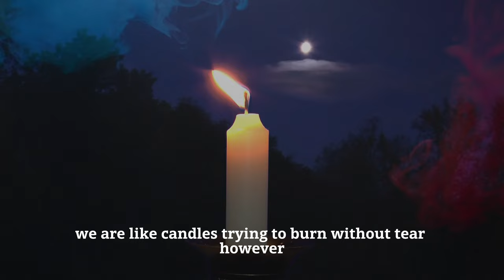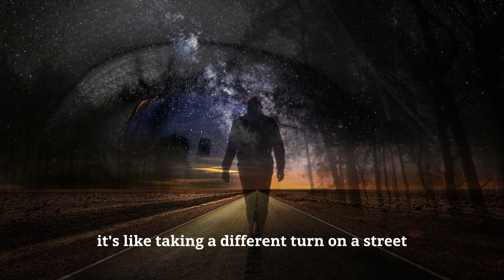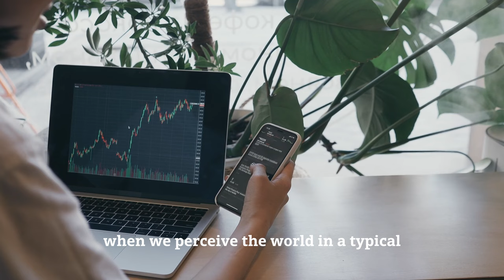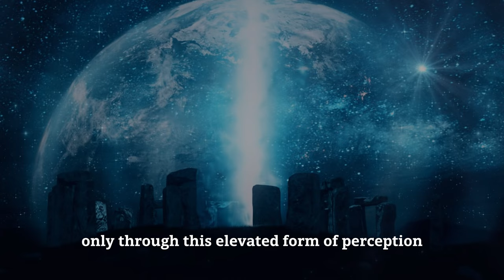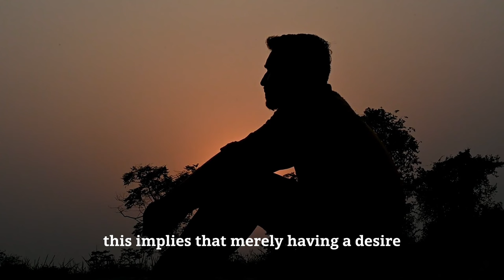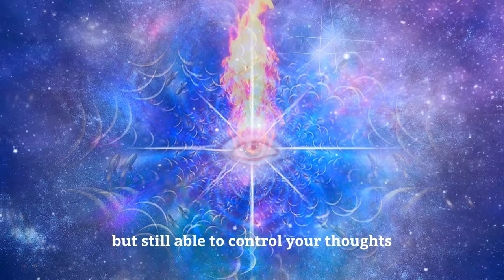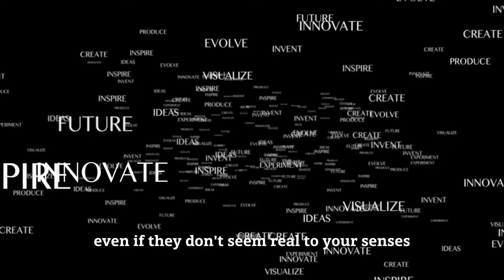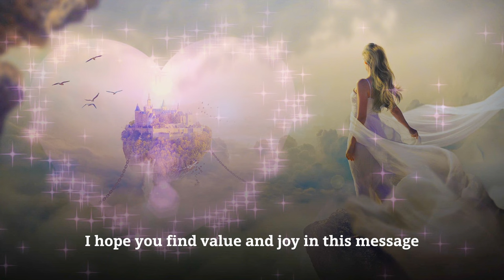This Changes Everything! Think 4th Dimension and NEVER Go Back To 3rd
Here we explore the concept of the 4th dimension and how it can transform your reality instantly!

The 4th dimension is not just a realm of science fiction; it is a powerful tool for personal and spiritual growth. By expanding your perception beyond the limits of time and space, you can tap into a whole new level of consciousness and manifest your desired reality.

In this thought-provoking video, we dive deep into the mysteries of the 4th dimension and provide practical insights on how to apply its principles to your everyday life. We explore the concepts of timelessness, multidimensionality, and the power of intention, helping you unlock your full potential and create the life you truly desire.

Whether you're new to the idea of the 4th dimension or already familiar with its concepts, this video offers a fresh perspective and valuable guidance to enhance your personal growth journey. Join us as we uncover the secrets of the 4th dimension and discover how thinking in this expanded state can radically transform your reality.

If you're ready to take your personal and spiritual growth to the next level, Subscribe to our channel and hit the notification bell to stay updated with our latest videos on manifesting your reality and unlocking your full potential. Remember, the 4th dimension is not just a concept; it is a gateway to a world of infinite possibilities. Are you ready to step through?

✅  About Third Eyed Mind.

Third Eyed Mind - A Portal to Consciousness and Spiritual Awakening! 👁️‍🗨️✨

Deep dive into the mysteries that lie beyond the surface of our everyday lives. Third Eyed Mind is your digital haven for consciousness, spirituality, and philosophy. Join us as we venture into uncharted territories of thought, expanding our minds and seeking the truths often hidden in plain sight.

Expand Your Inner Horizons 🧠

At Third Eyed Mind, we're passionate about unraveling the enigma that is the human mind. Explore the intricacies of consciousness, delve into the depths of your inner self, and learn techniques to tap into your true potential. We'll guide you on a journey of self-discovery, helping you understand your thoughts, emotions, and the profound connections that tie us all together, physically or spiritually.